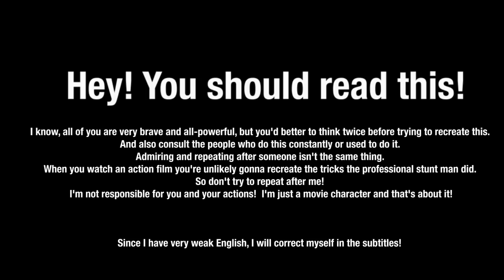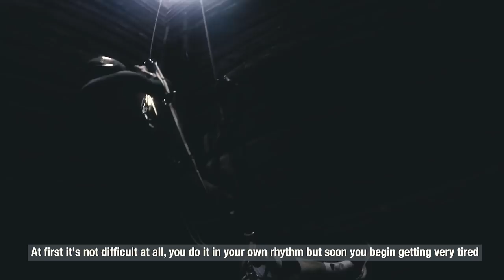Don't FALL! Extreme descent into the underground. Exploration of Kryvyi Rih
It's the first episode of my journey.
The video has been filmed by an old GoPro Hero 4, so the quality isn't very good. I did my best trying to work with the color grading but it' up to you to rate my efforts.
I didn't stay in the city for such a long time to visit all the places but I visited some interesting ones. As the city isn't famous for its skyscrapers, I mostly descended underground. But first of all, I have to learn how belay systems work and how to use them.
I would like to come here again and descend real big shafts, however, now I'm not experienced enough.